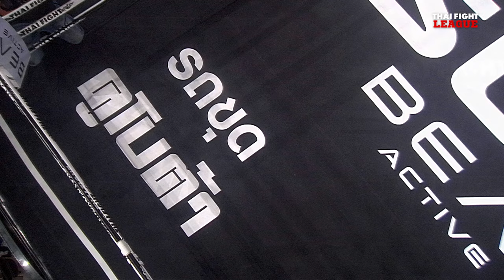จาง จิเตา VS โมฮัมหมัด มาห์ดี้ | THAI FIGHT LEAGUE #42 | ไทยไฟท์ลีก #42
Thai Fight League #42 🥊 วันอาทิตย์ที่ 16 มิถุนายนนี้ ศึก Isuzu Thailand Championship เป็นการปะทะกันในรุ่น 65 กก.ระหว่าง “กล้าศึก ส.รัตนพล” ตัวแทนจากทีมภาคเหนือ กับ “เพชรเอก พชร ยิม” ตัวแทนจากทีมภาคอีสานใต้ แล้วมามันกันต่อด้วยคู่มวย Super Fight กับเหล่าซุปเปอร์สตาร์ Thai Fight League ทั้ง ฟ้าใส อ.ยุทธชัย, ขุนศึกเล็ก ศิษย์ผู้ใหญ่เทพ, เดชทรงวุฒิ ศิษย์ ดร.ชาญชัย, ซุปเปอร์บอล น้ำแพรลูกสาวกำนันกุ้ง และ จาง จิเตา